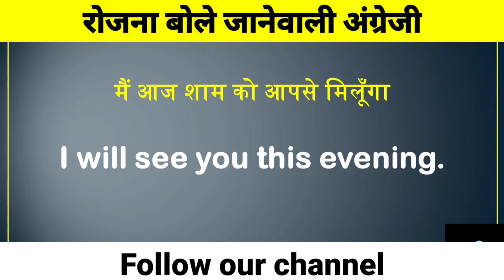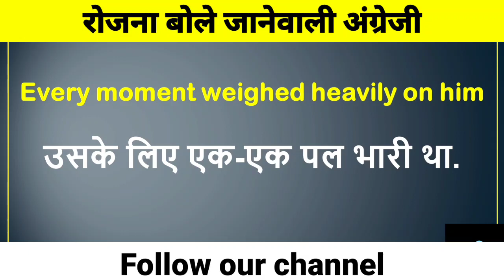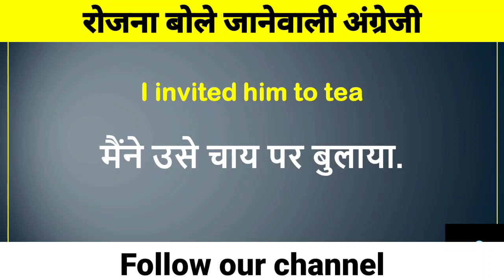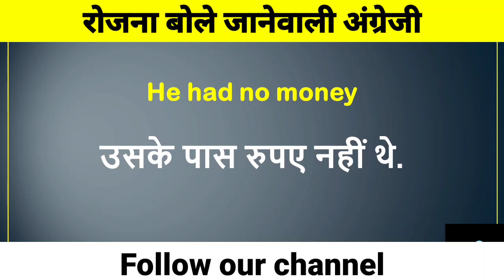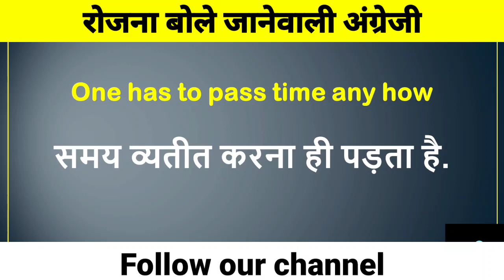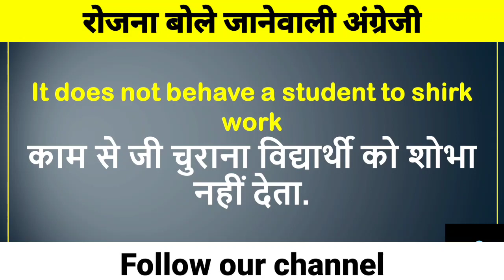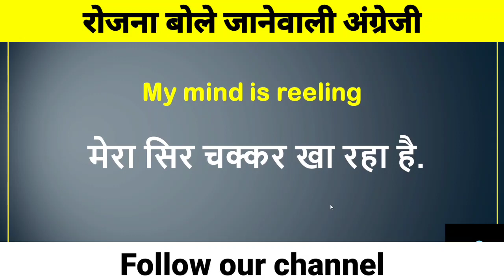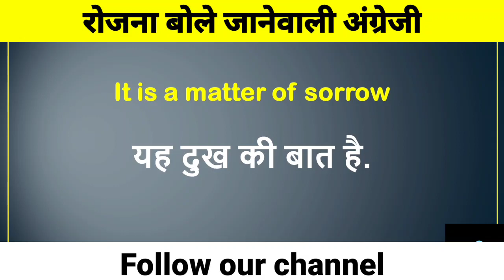रोजाना अंग्रेजी बोलने के लिए सबसे महत्वपूर्ण शब्द | Daily use English sentence & words with Hindi